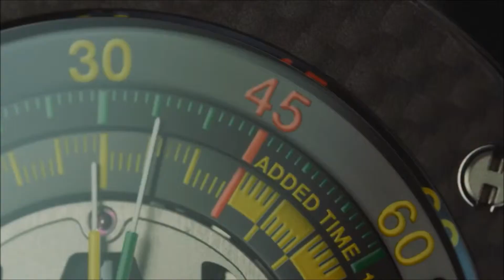Hublot Big Bang Unico Bi Retrograde Chrono